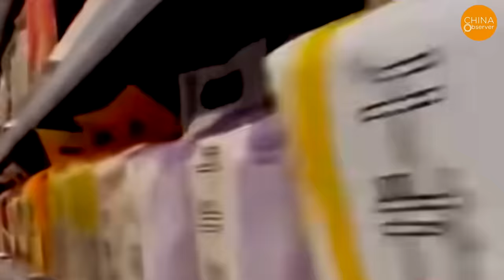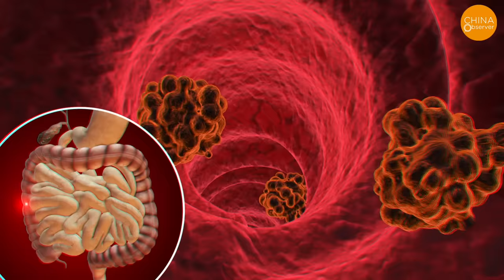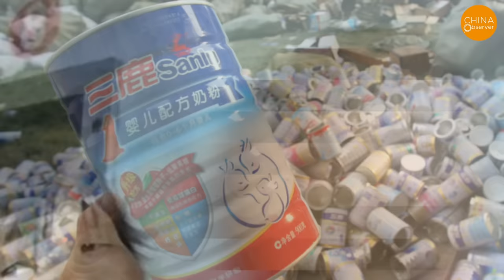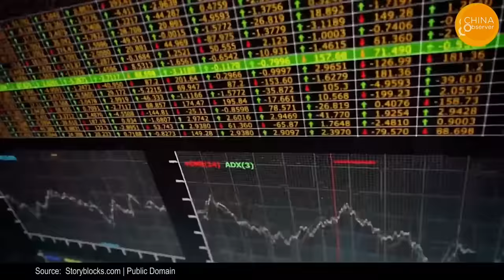Scary Counterfeit Foods In China: Fake Ribs, Carcinogenic Peppers, Opium Hotpot, Formalin Veggies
The issue of toxic food in China has become increasingly prominent. Not only is it rampant in the domestic market, but what’s more worrying is that some Chinese-produced food exported overseas still poses safety risks and might even contain harmful substances. This not only poses health risks to consumers but also intensifies international concerns about the quality of food made in China.